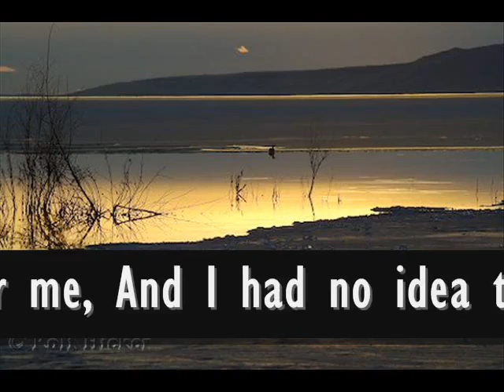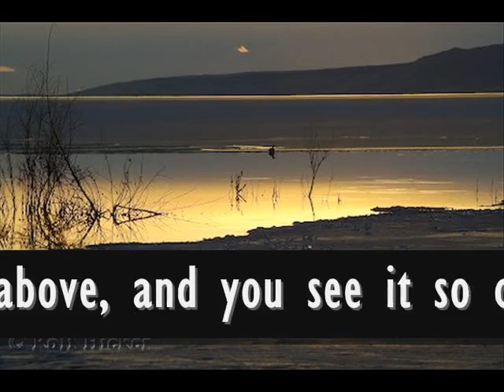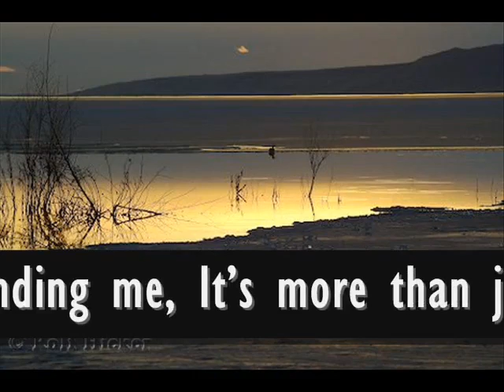How can you deny - No Beats Necessary (Nasheed with lyrics).without music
sans instruments